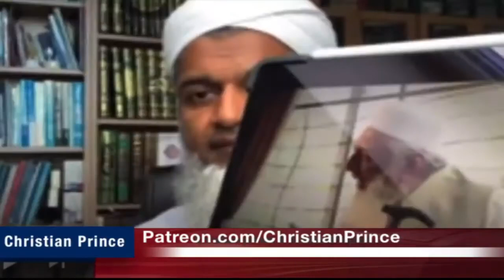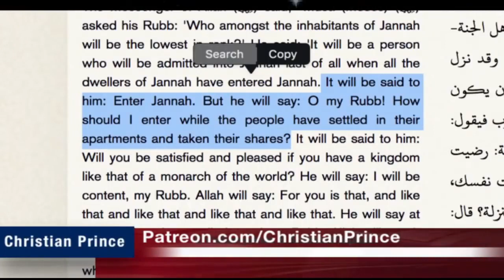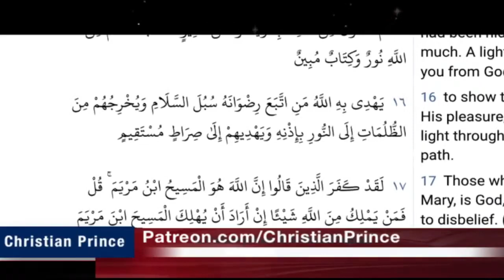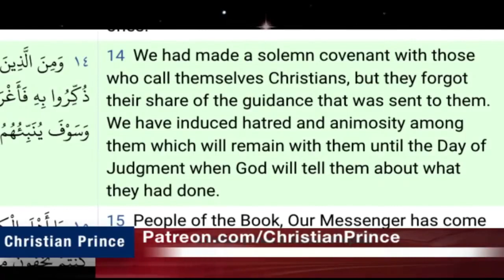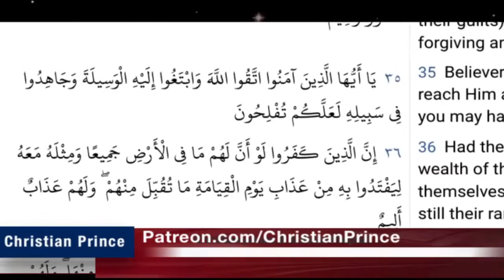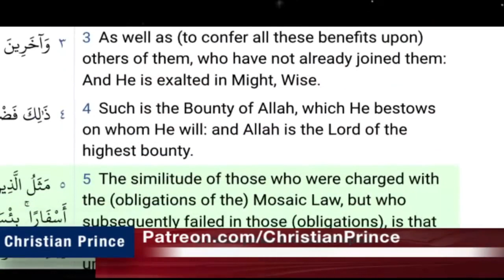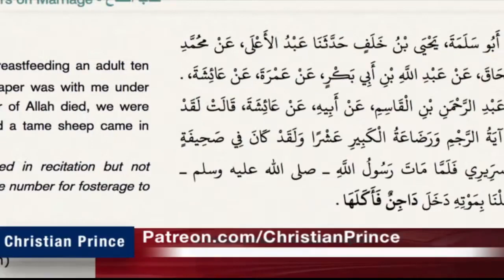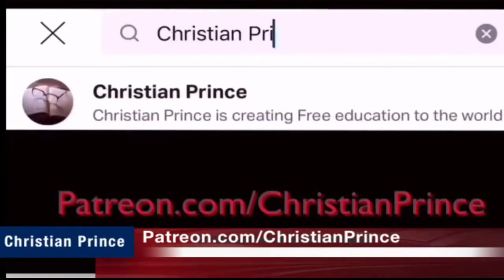Christian Prince Re-Runs: Live Debate: Perfect Dawah - Why Sheikh Imran Hussain Rejects the Quran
Muslim commenter tries to hide his videos for their embarrassing content.  But the light will shine on darkness.